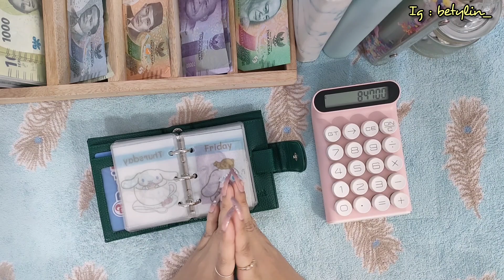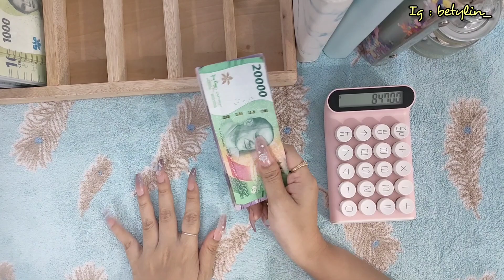EVALUASI BUDGET NOVEMBER 2023 | cash unstuffing #4 | Bety Lin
Hai teman-teman semuanya, aku share lagi tentamg video keuangan. tidak ada maksud apa-apa. hanya ingin share ke teman-teman mengenai manfaat mengatur keuangan. semoga bermanfaat. yuk, tonton videonya.

Gadget I am using :
✨ record with : handphone Oppo Reno 5
✨ tablet : Huawei mate pad 10"4 new edition
✨ M- pencil : Huawei M- Pencil Second  generation
✨ Mic external : Saramonic Blink 500 ProX Q20

aplikasi I am using :
🎥 note : Jnotes premium
🎥 editing : Inshot premium

💕 DM Instagram : betylin_

Terima kasih sudah mendukung Channel ini sampai hari ini

 Love Bety Lin 💓